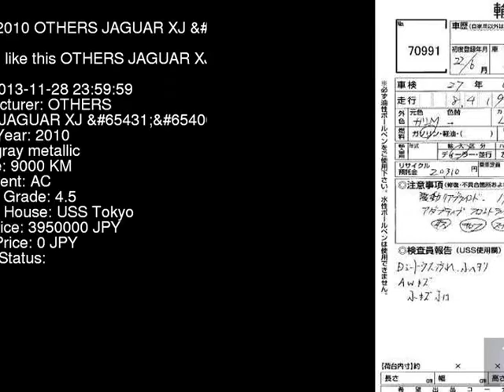2010 OTHERS JAGUAR XJ_ J12LA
the Authority on JDMs since 2007!  . Details on this car from auction in Japan